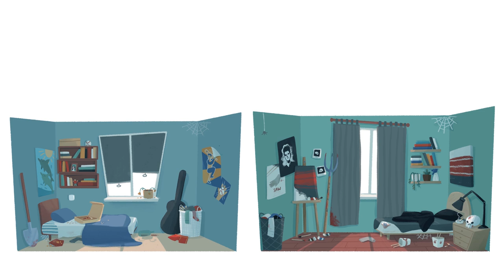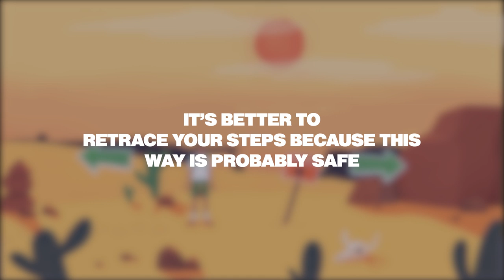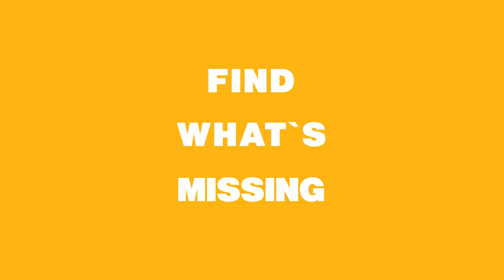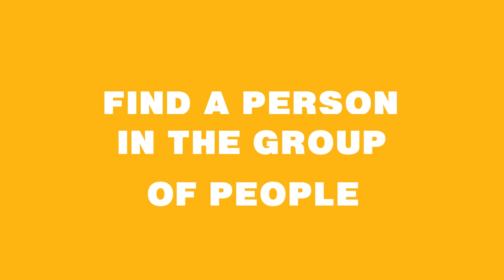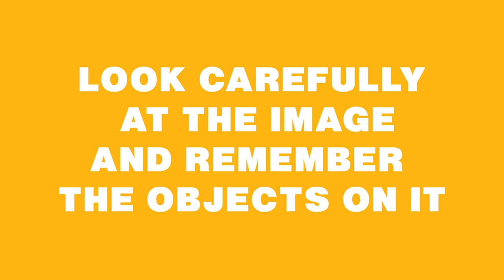10 LOGIC RIDDLES AND BRAIN TEASERS WITH ANSWERS THAT'LL PUZZLE YOUR HEAD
10 logic riddles and brain teasers with answers that will puzzle your head! Enjoy some new brain exercises that will train your mind. Try to guess the right answer to mystery, detective and crime riddles.
Some of them are hard - some easy, but all of them will definitely test your brain!

Thanks for idea: 7 second riddles!